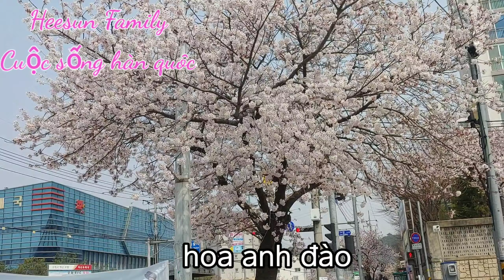#47 TÂM SỰ CHUYỆN NUÔI CON "GIAN NAN" Ở HÀN QUỐC /LÀM ĐĨA GỎI CUỐN QUÊ HƯƠNG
Đăng ký để  xem những clip tiếp theo
Kênh Heesun family là kênh chuyên chia sẻ về cuộc sống ,ẩm thực, văn hóa ,gia đình ,  của  2 nước Viêt nam &Hàn quốc.
Sự ủng hộ của mọi người là động lực rât lớn cho gia đình mình.